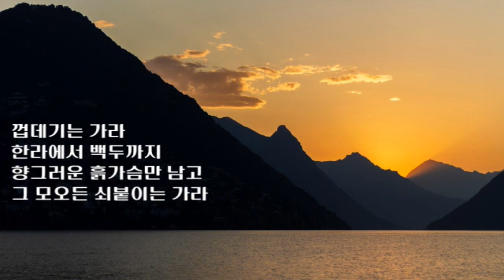껍데기는 가라 - 신동엽 / 시의찬미 시낭송 / ASMR / Korean Poetry / poem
신동엽(申東曄, 1930년 8월 18일 ~ 1969년 4월 7일)은 대한민국의 시인이다.
본관은 평산(平山)이며 호는 석림(石林)이다. 동시대에 활동한 김수영(1921년 11월 27일 ~ 1968년 6월 16일)과 함께 1960년대를 대표하는 참여시인으로 평가받는다.

껍데기는 가라 / 신동엽

껍데기는 가라
사월도 알맹이만 남고
껍데기는 가라
껍데기는 가라
동학년 곰나루의, 그 아우성만 살고
껍데기는 가라

그리하여, 다시
껍데기는 가라
이곳에선, 두 가슴과 그곳까지 내논
아사달 아사녀가
중립의 초례청 앞에 서서
부끄럼 빛내며
맞절할지니
껍데기는 가라
한라에서 백두까지
향그러운 흙가슴만 남고
그 모오든 쇠붙이는 가라

Song : Ujabes - A Thick Forest